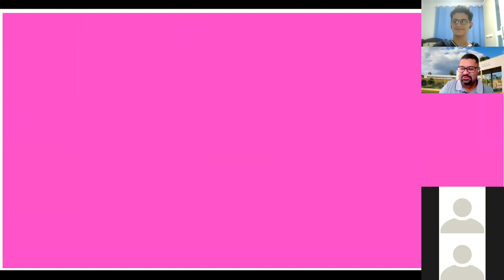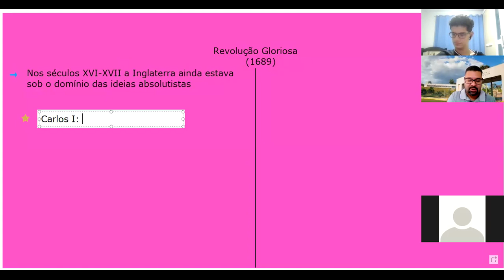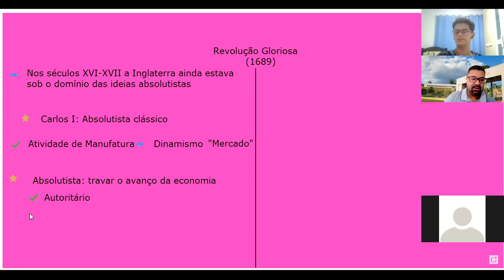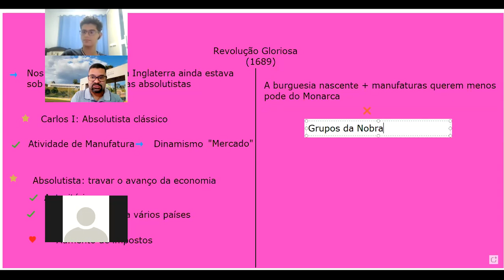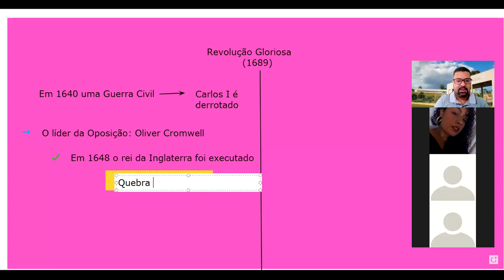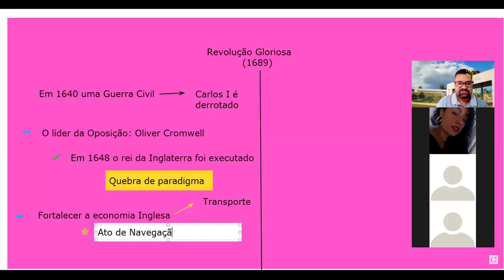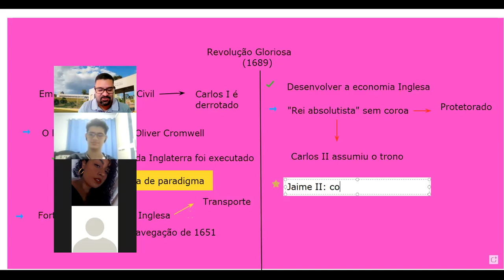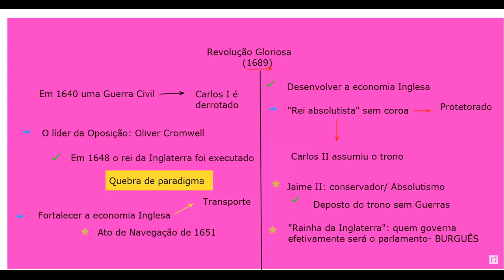1o de Edificações: 10/12/2021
Revolução Gloriosa